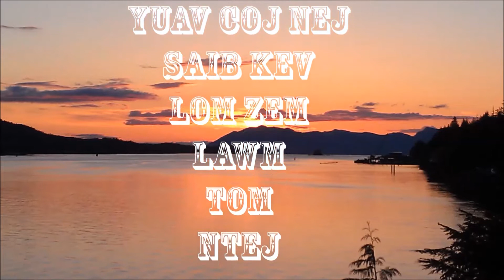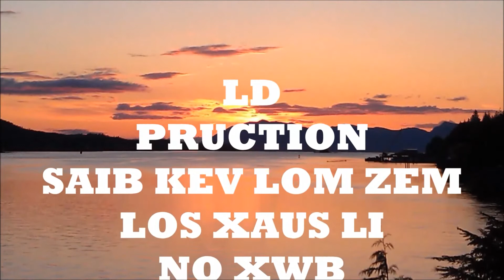Muaj nyuj muag 06/04/2017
Muaj nyuj muag yog leej twg xav tau nyuj los  siv nug  tau peb yuav qhia kom ntau tshaj no los yog hu tau rau tij laug liaj dawb yuav qhia nej sawv daws paub muaj lus ua tsaug 06/04/2017